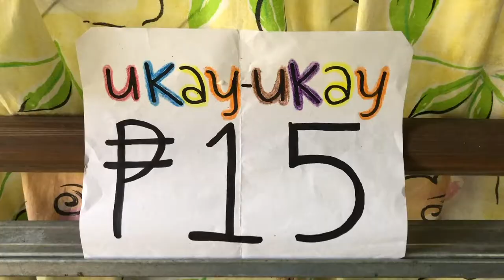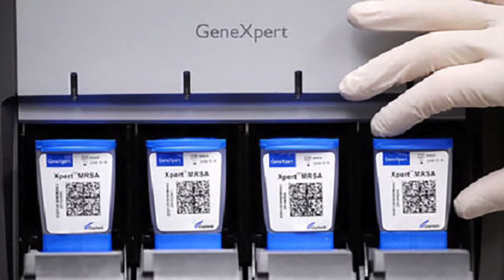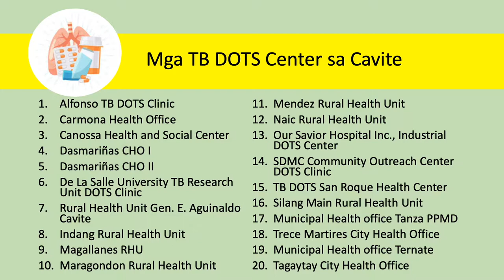TB DOTS Infomercial